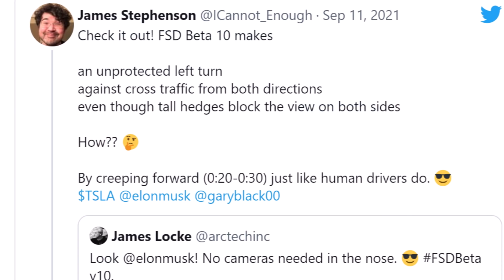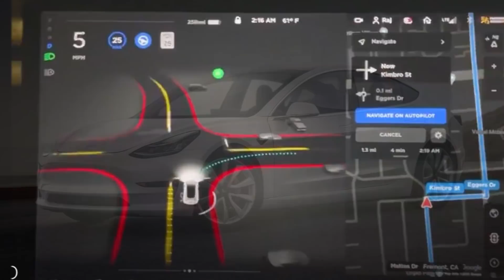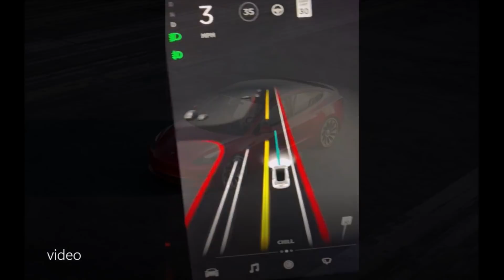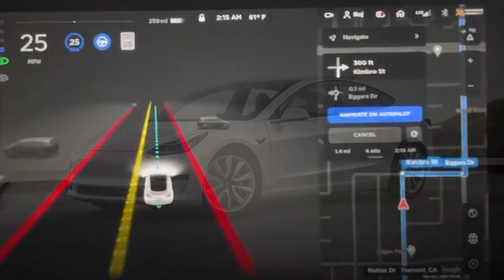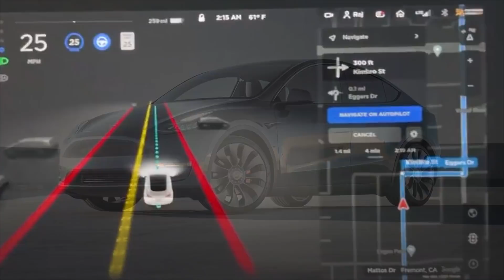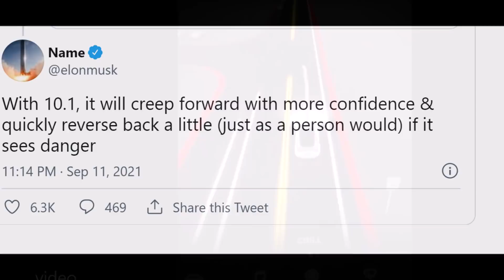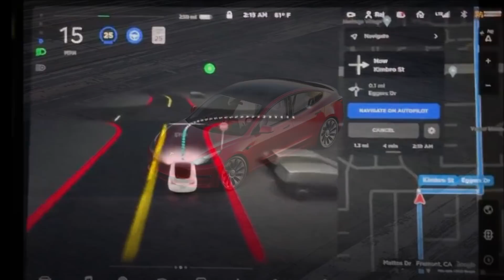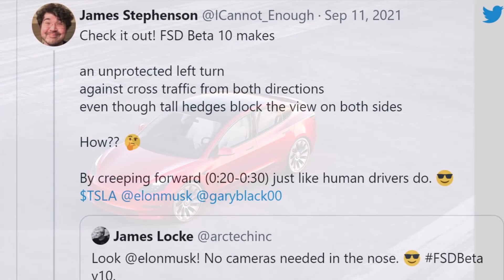HOURS AGO! Elon Musk Reveals NEW Tesla FSD 10.1 Capabilities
Hours after the new FSD Beta 10's release, Tesla CEO Elon Musk now announced an upcoming FSD Beta capability to make the driver-assist system operate even more humanlike.

In a recent Twitter post, Elon Musk revealed some FSD 10.1 secrets, writing, "with 10.1, it will creep forward with more confidence & quickly reverse back a little (just as a person would) if it sees danger."

Maria Merano from Teslarati, explains the importance of this new feature, writing, "while it may be a minor update, FSD Beta 10.1’s capability to reverse could improve its performance in intersections. It could also improve the maneuvers of vehicles during unprotected left turns. As noted by Musk, the reversing maneuver is modeled after how human drivers typically behave when faced with similar situations."

Musk also tweeted this that I think is more profound "Highway stack is still production version, as it is more polished than FSD for now. Single stack for all should release in 10.1."

But not everyone is excited about Tesla's full-self driving advances. One person commented under Elon Musk's Twitter post and wrote "I honestly think you’ve overlooked something with automated vehicles - the love of driving. You’re turning cars into just another gadget….mass uptake hmmm I don’t see it."

I kind of agree. We don't want cars to be turned into gadgets, but many drivers enjoy the experience of driving. What about you?

On the other hand, if you live in urban areas with the largest concentration of transportation, many people in these areas don't enjoy driving and parking because of congested traffic.  People used to love many things that are now obsolete and forgotten.

Other people note that this is the first time Elon addressed the unprotected turn issue.

The fact that the car will back up if it sees oncoming cars clearly acknowledges that the car DIDN’T SEE what it needed to see in the first instance. People want more visibility into the intersection, which they say is only possible with more cameras on Tesla vehicles.